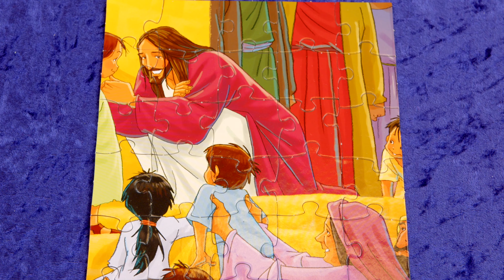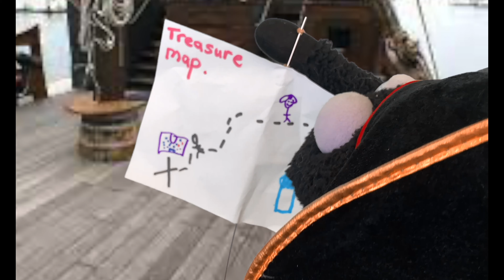Renewal Kids - 2 to 6 yrs - God Loves Me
Renewal Kids is the children’s department of Renewal Church. We help children to build a foundation of faith that will last a lifetime in a fun, safe and caring environment.

This video is for our older Renewal Kids, aimed at those that are 2 to 6 years old.